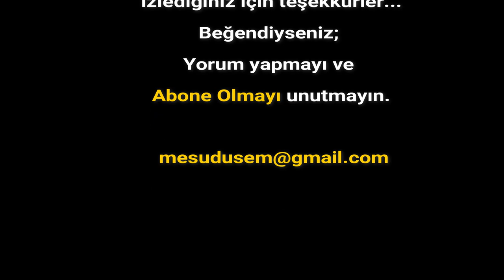How to draw an eye with ballpointpen - Tükenmez kalem ile göz çizimi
*MATERİALS: Ballpointpen
*MATERYALLER: Tükenmez Kalem